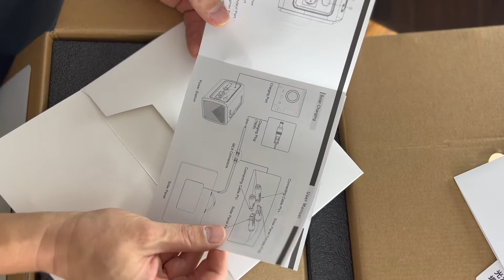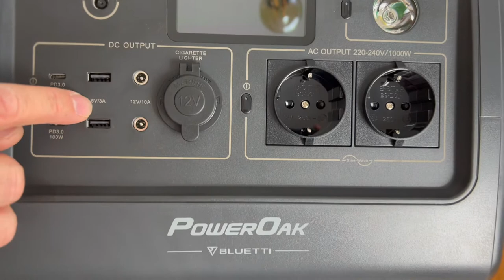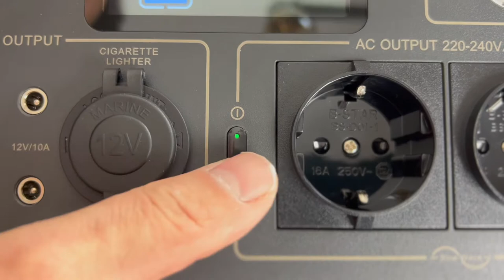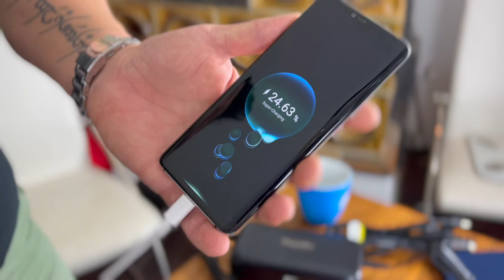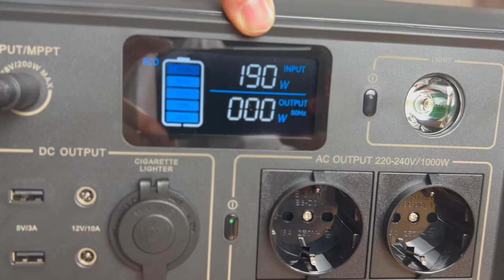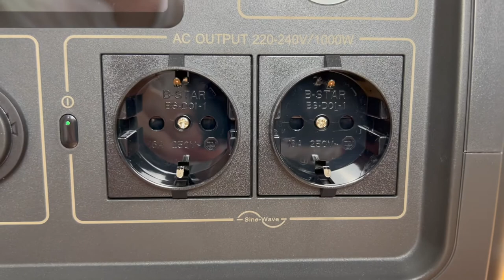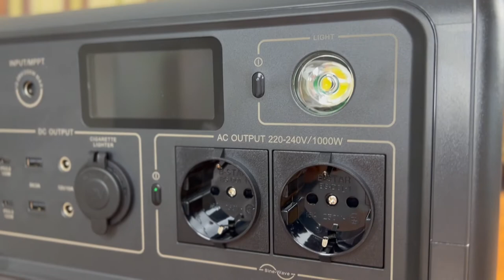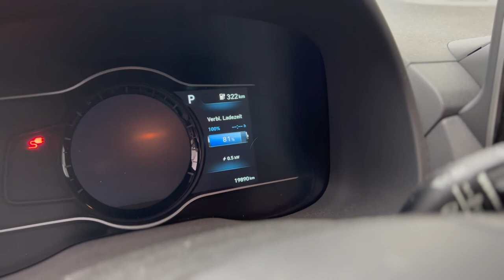Tragbare Powerstation EB70 von Bluetti mal angeschaut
Da HUAWEI demnächst auch eine tragbare Powerstation rausbringt haben wir gedacht, dass wir uns mal so ein Ding genauer anschauen und haben bei Bluetti angefragt, ob sie uns eine zur Verfügung stellen wollen.

Dankenswerterweise haben die das gemacht und so können wir euch kurz vorstellen, was uns bei so einer Powerstation erwartet und ob diese auch mit diversen HUAWEI Geräten kompatibel ist.

Hier könnt ihr euch die Powerstation EB70 auf Amazon anschauen

Was haltet ihr von solchen Geräten? Wäre die  Powerstation was für euch, könnt ihr euch eine sinnvolle Nutzung vorstellen?

Anmerkungen zum Video:
Ein LiFePo4 Akku ist natürlich kein Lithium-Polymer Akku, wie einmal im Video fälschlicherweise genannt, sondern ein Lithium-Ferrophosphat Akku. (Sorry!) - Dieser hat übrigens 2500+ Lebenszyklen.

Der internationale Morsecode für SOS ist dreimal kurz - dreimal lang - dreimal kurz und nicht wie dooferweise im Video gesagt wurde: dreimal lang - dreimal kurz - dreimal lang (Wobei sich das wohl aufs selbe rauskommt ;)).

E-Autos laden mit Powerstations funktioniert generell noch nicht so gut. Also auch bei anderen Herstellern. Warum das so ist weiß ich als Elektrolaie natürlich nicht. Da könnt ihr mich gerne in den Kommentaren erhellen. Cool wäre es trotzdem gewesen, aber wie schon im Fazit gesagt nicht ausschlaggebend und definitiv kein Mangel!

*REF Link